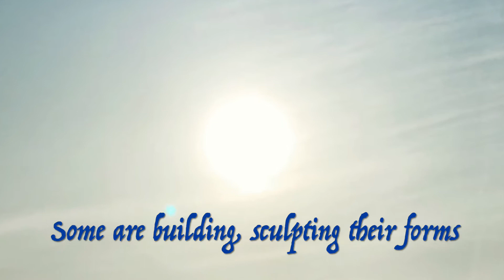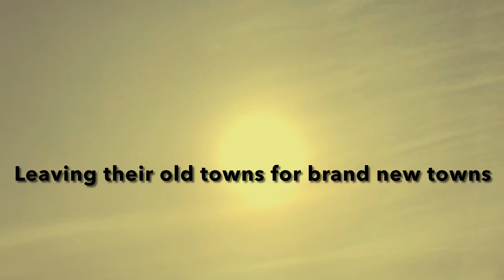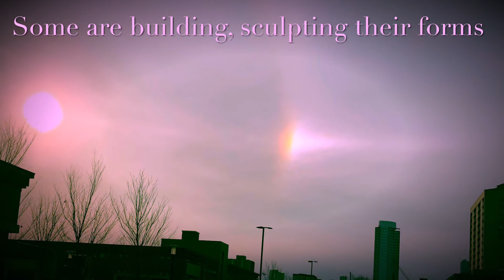Epoch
Original song and video